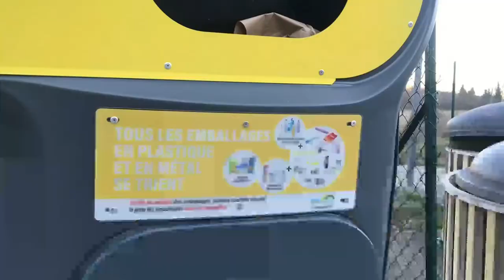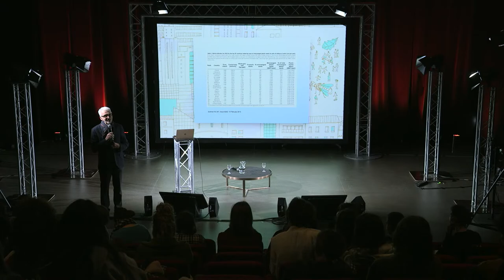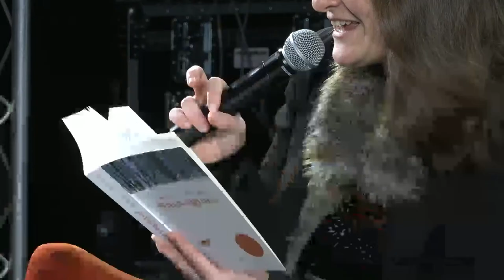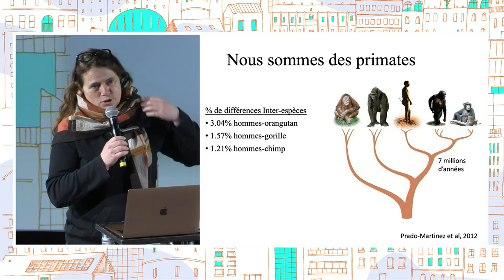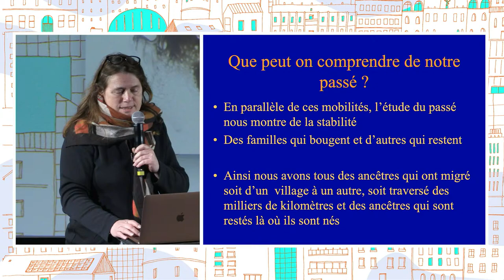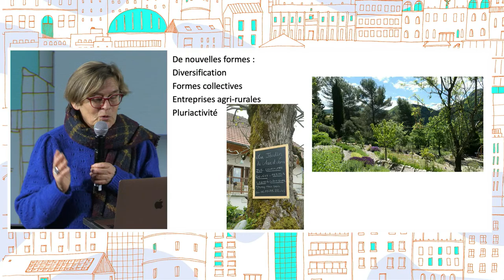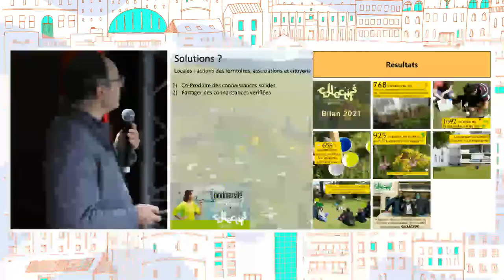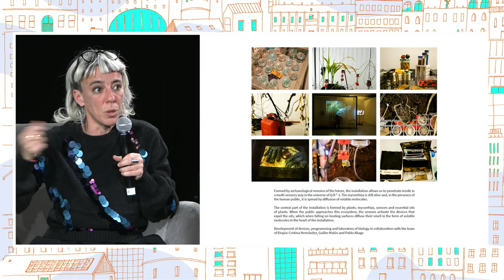À l'École de l'Anthropocène (Français)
L’École urbaine de Lyon, portée par l’Université de Lyon, propose, pour la troisième année consécutive, le grand rendez-vous « À l’École de l’Anthropocène », pour comprendre, débattre, expérimenter avec des scientifiques, artistes, activistes, politiques et associations sur les mondes urbains et le changement global.